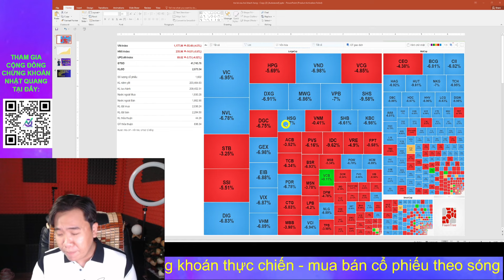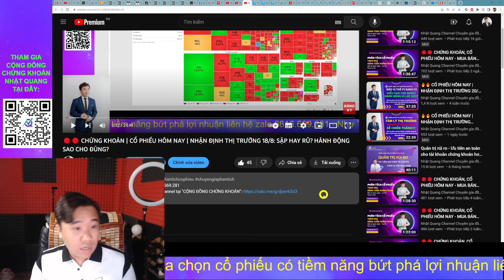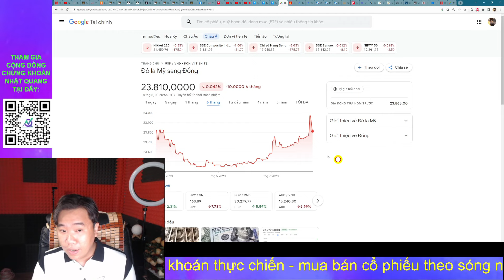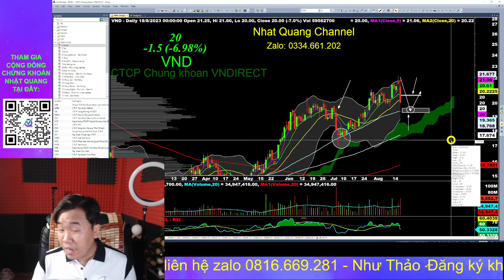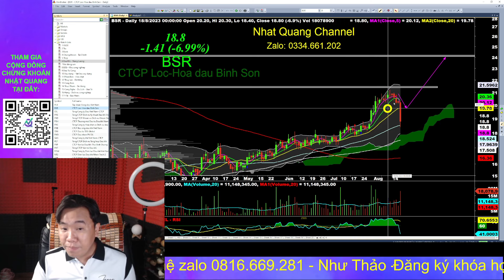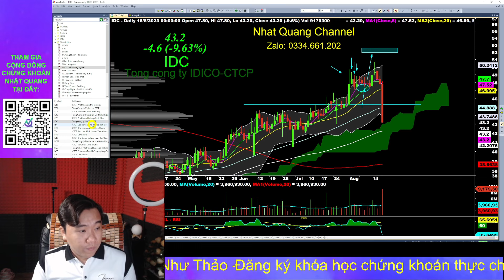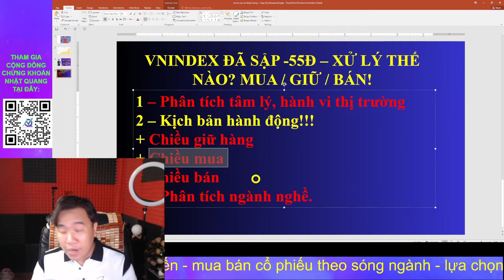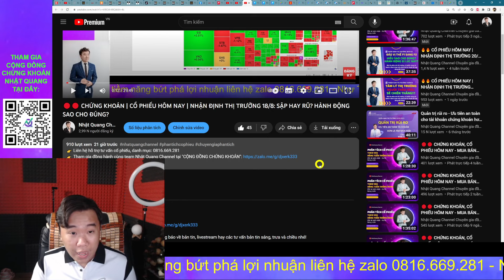🔴🔴 CHỨNG KHOÁN | CỔ PHIẾU HÔM NAY | NHẬN ĐỊNH THỊ TRƯỜNG 21/8: KỊCH BẢN HÀNH ĐỘNG SAU PHIÊN -55Đ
👉 Tham gia đồng hành cùng team Nhật Quang Channel tại "CỘNG ĐỒNG CHỨNG KHOÁN"